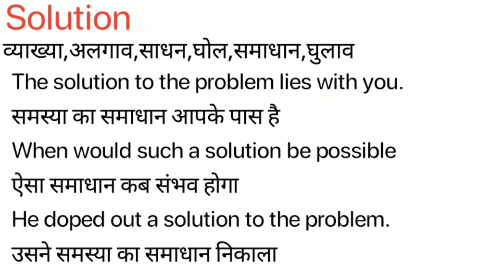Solution Meaning in Hindi/Solution ka Matlab kya Hota hai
Solution meaning in Hindi
Solution ka Matlab kya Hota hai
Solution ka Hindi Meaning
Solution explained in detail.

इस विडियो में मैं  ,Solution शब्द का इंग्लिश में अर्थ या मतलब क्या होता है इसके के बारे पूरी विस्तृत रूप से बताया .